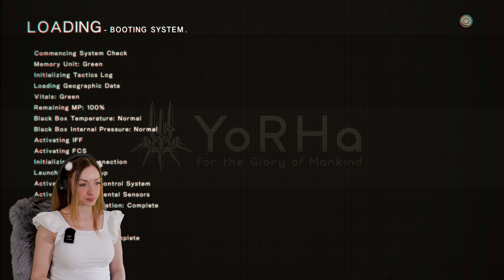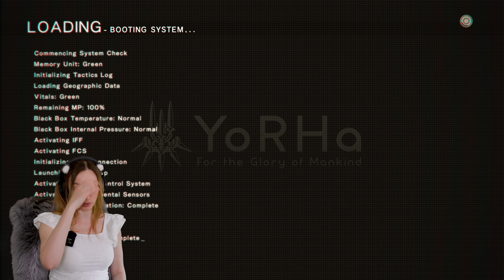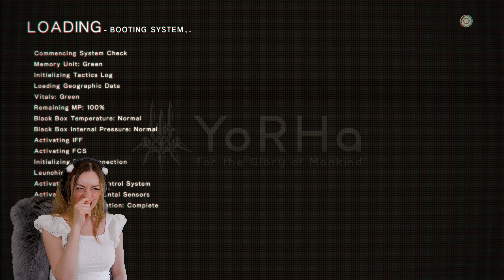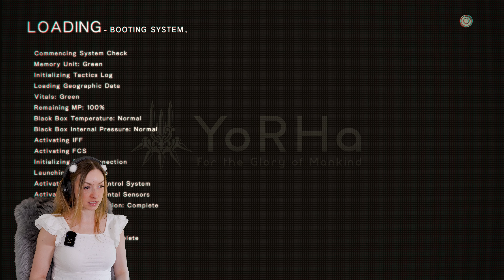Nier: Automata | Part 10 | Route A nierautomata